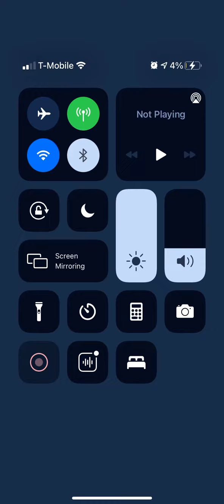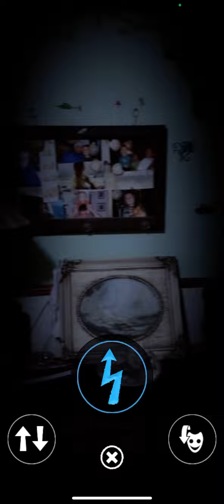Golden Freddy CPU Defeated